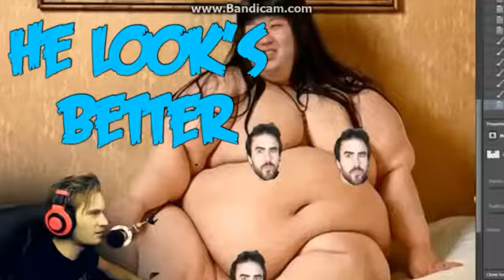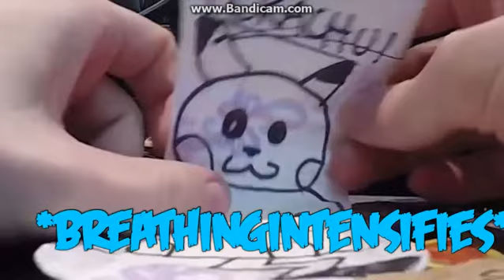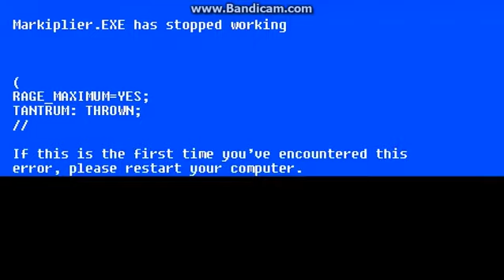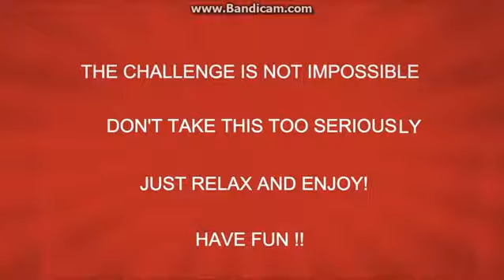[TNTL 5] And now, the YouTuber edition! x3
Howdy everyone. Im Circus Tangle and I back with a new video. This video is the Try not to laugh part 5. Bye bye guys! ^^